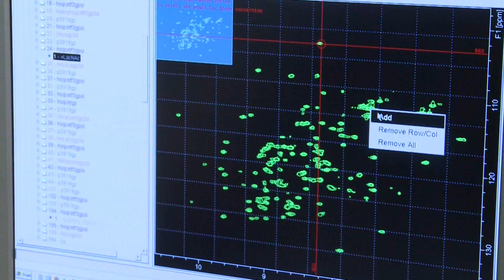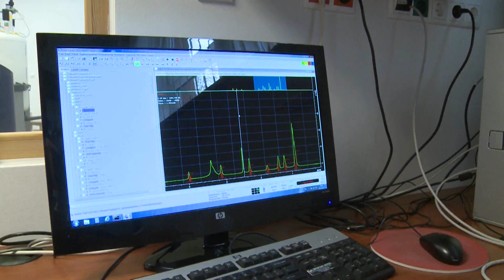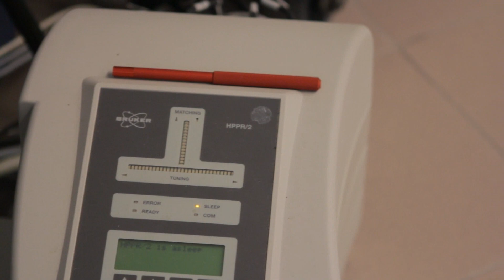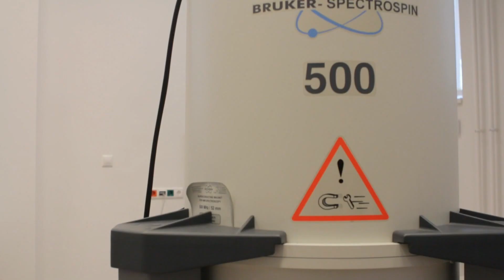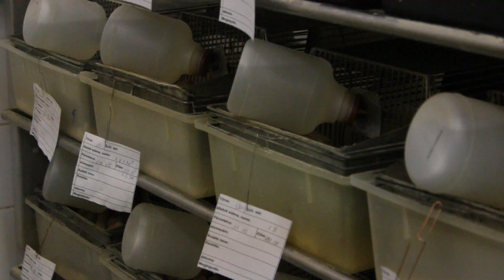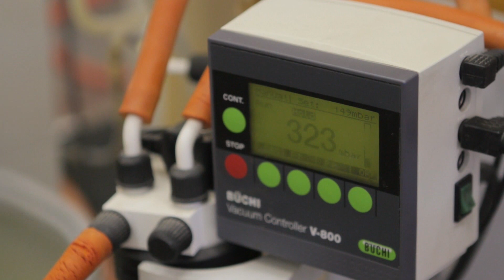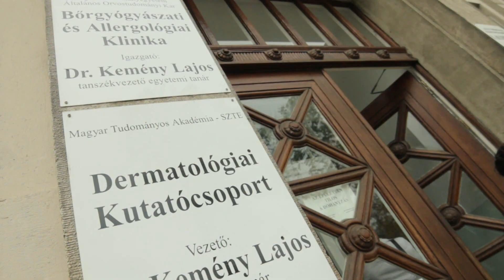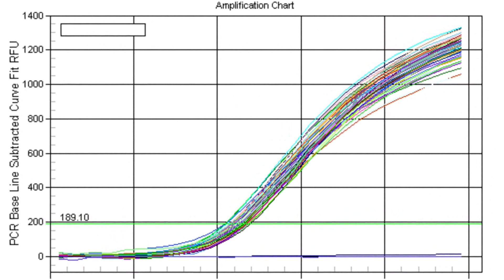Innovízió - 2011. április 21.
Dr. Martinek Tamás: Új irányvonalak a modern gyógyszerkutatásban

Dr. Báthori Mária Dr.Tóth Noémi: Növényi ekdiszteroidok izolálása és vázizomra kifejtett hatásuk vizsgálata

Dr. Szabó Kornélia: Az acne kialakulásának hátterében álló folyamatok vizsgálata genetikai módszerekkel